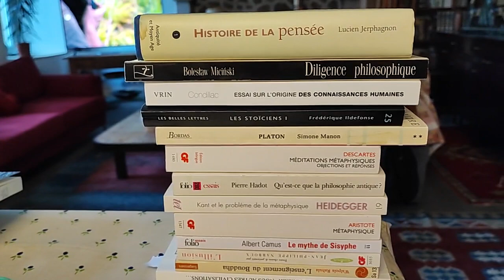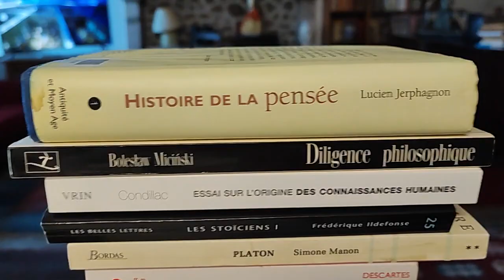Simultanée de philosophie 4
où le philosophe naïf tente une simultanée de philosophie à partir d'ouvrages écrits par de grands penseurs, philosophes, écrivains,spirituels.

Lucien Jerphagnon : « histoire de la pensée, philosophies et philosophes. Antiquité et Moyen-Âge.
Préhistoire de la philosophie ou le mythe à plein temps.

(...) la philosophie n'est évidemment pas sortie tout armée, un beau matin, de la tête des philosophes ioniens, sur le littoral asiatique de la mer égée. Elle émerge d'une période infiniment longue et obscure durant laquelle, cherchant à se situer dans un environnement énigmatique, effrayant et gratifiant tour à tour, les groupes humains se donnèrent une ébauche d'explication ...